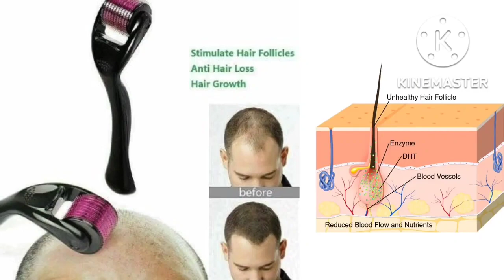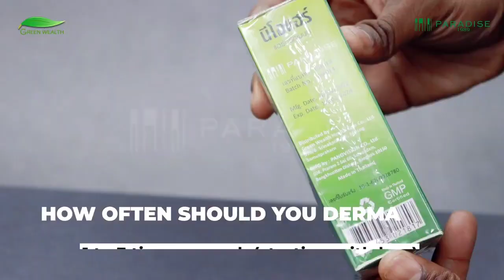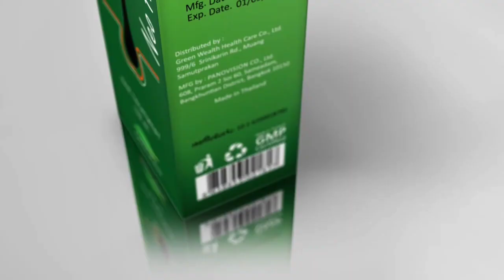neo hair lotion नया हेयर लोशन made in Thailand 💯 hair ko gane kare made in Thailand Bangkok#viral